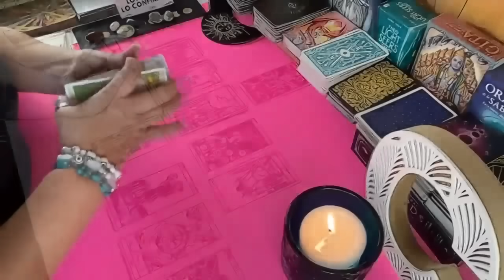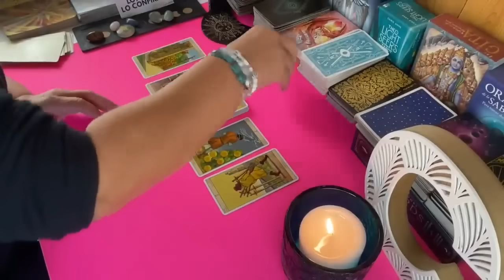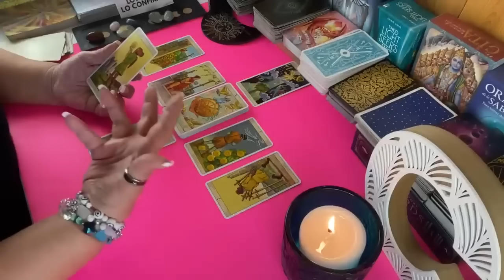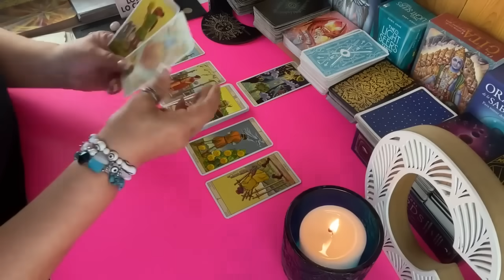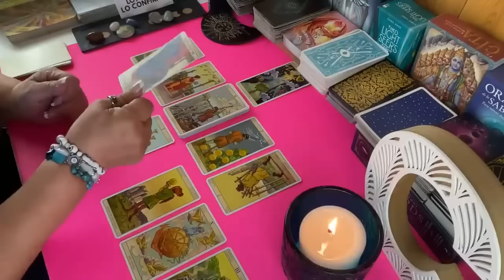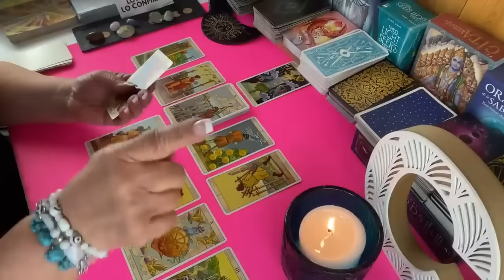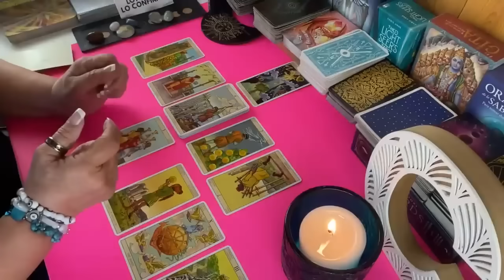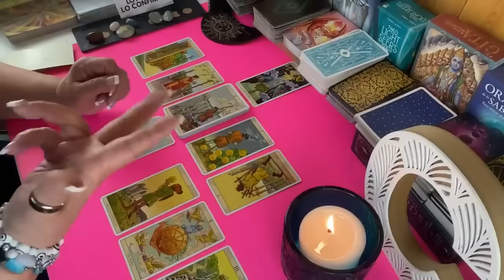TAROT AMOR! Esta ruptura te hizo sufrir mucho! Pero nada es eterno...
Esta ruptura te hizo sufrir mucho! Pero nada es eterno...